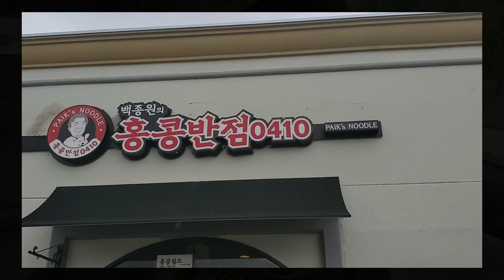[ENG]외국인 반응! 한국에 가기 전 상상했던 모습과 실제 한국 모습 차이! 최고 맛있었던 음식은? 짜장면 먹방 예고까지~What I like the most in Korea